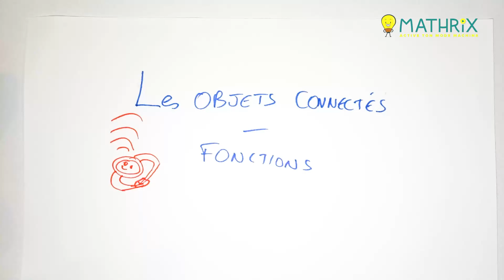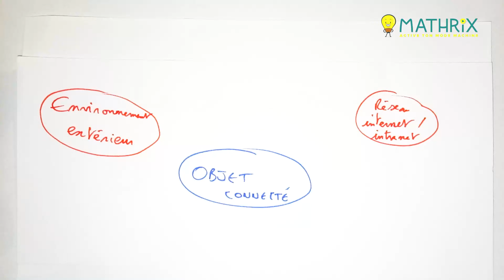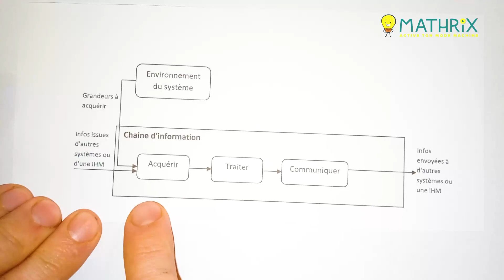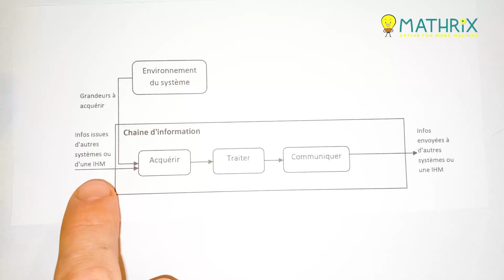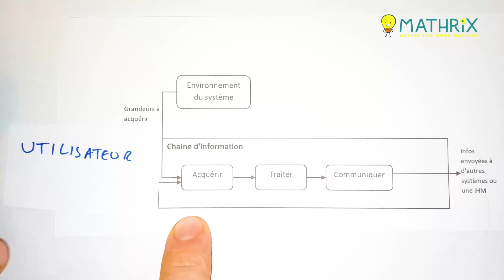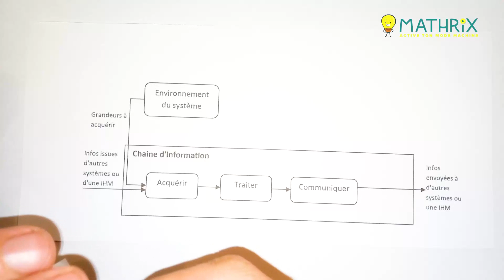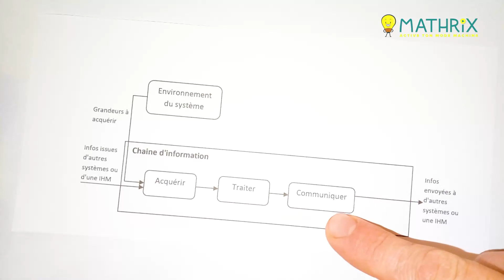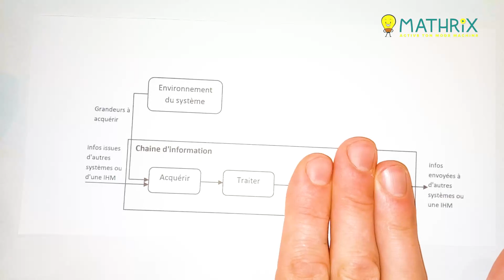Objet Connecté : les Fonctions - Technologie - Mathrix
Cette vidéo de technologie reprendra les objects connectés ainsi que leurs fonctions à travers un cours d'introduction et des exemples.